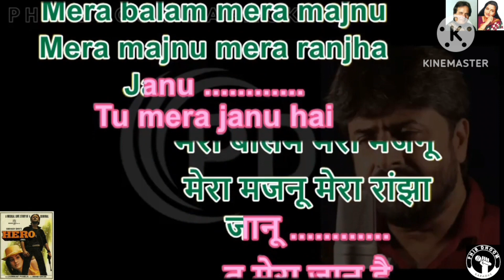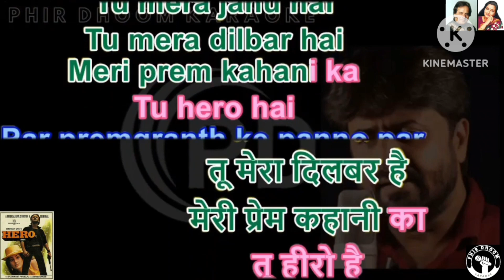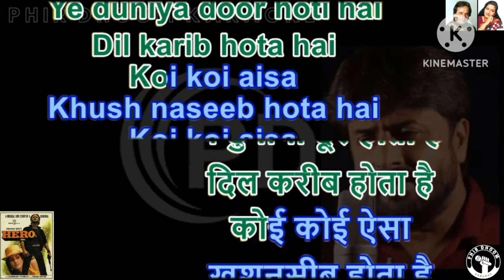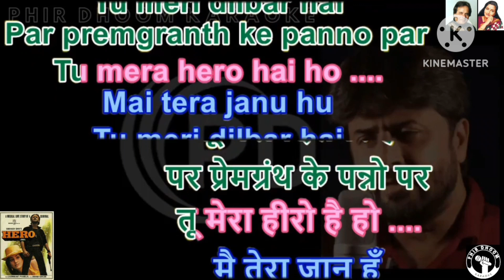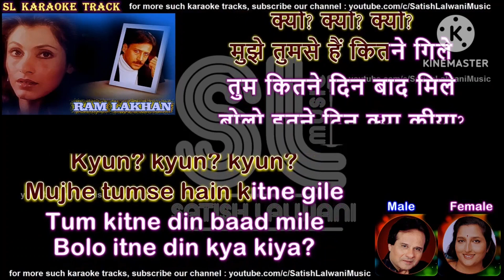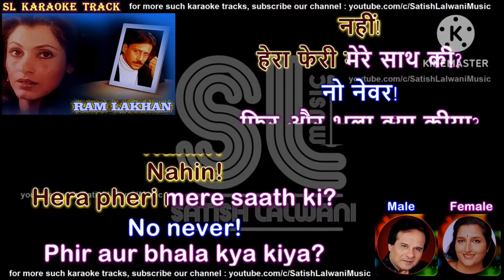Jackie Shroff Medley ( Prem Granth & Tera Naam Liya ) Edited By Saket Jain Official